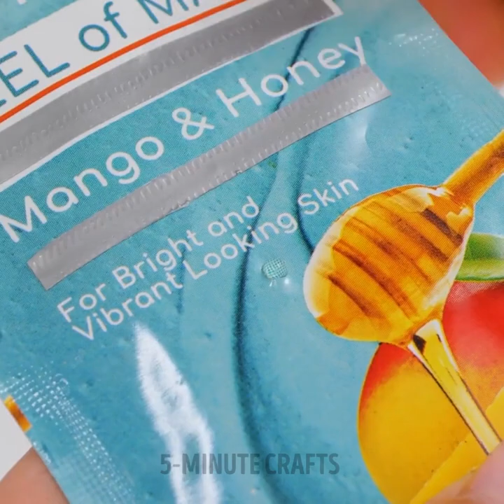Easy-Peasy Life Hacks to Keep Your Home Clean And Organized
TIMESTAMPS:
00:01 How to vacuum a carpet
01:50 Easy way to clean a greasy pan
03:22 Toilet cleaning hacks
05:30 No-mess bathroom hacks
08:31 Bottle cleaning gadget
10:08 Messy kitchen cleaning hacks